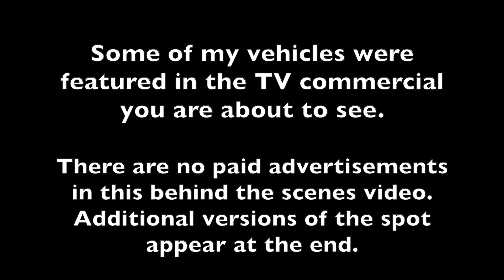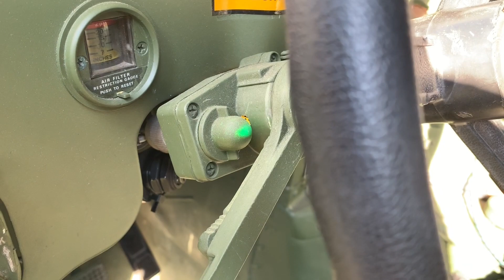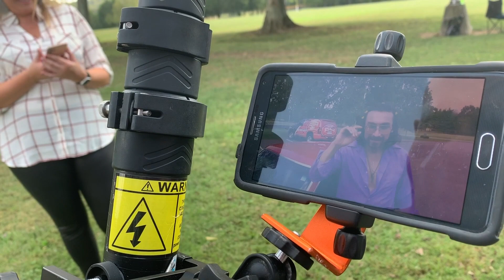My Cars Are TV Stars - Sort Of. Behind The Scenes Of A TV Commercial.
Three of my vehicles are featured in a recent tv ad for TennesseeAuto Insurance Agency out of Murfreesboro, TN.My 1970 Mustang coupe, my 2012 Shelby GT500 and my recently acquired AM General M998 Humvee. This was a fun little shoot.

Shop Girl Garage apparel.

The BlackVue DR900S 2-CHannel 4k Dash Cam
This is the best bundle deal complete with the battery saving Power Magic Pro:

Max out your recording time with this bundle including a 128gb SC Card

Here is a 1 Channel Version

Dash cam used in this video:

Best Bundled Value Blackvue 900s with 4k Recording

This was a very inexpensive Dashcam but works very well.

A less expensiver version 750s: (highly recommended)

This is the cheapest 2 Channel (Front and rear) Dash cam from Blackvue

This High end Blackvue records in 4k and straight to the cloud as well. I have this in 2 of my Vehicles

GoPro Session for quick, one button handheld or mounted shots:

This is a great hand held versatile handle and stand for GoPro

Smaller floating GoPro handle

High capacity, fast SD card. Good to have extras on hand to keep recording while you transfer footage.

Nikon P900 - Incredible Zoom